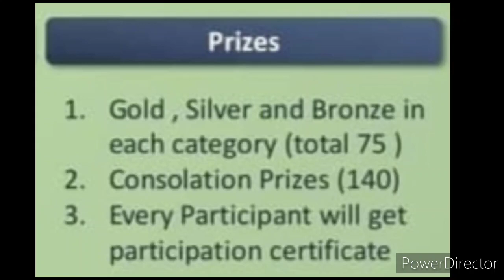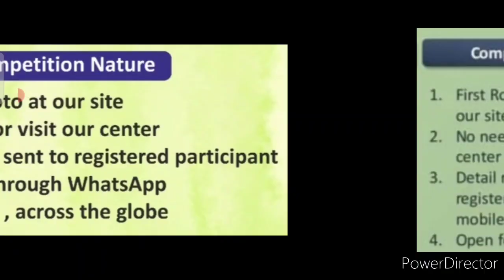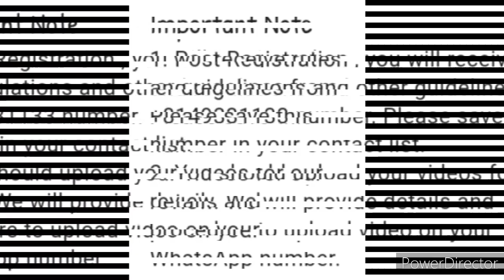Win 215+ Gold🥇, Silver🥈, Bronze🥉, Consolation Awards, Free Online Competition 2021, Ganesh Festival🔥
Win 215+ Gold🥇, Silver🥈, Bronze🥉, Consolation Awards, Online Competition, Ganesh Chaturthi Festival🔥

Ganesha statue
Ganesha decoration item
Ganesha car idol (Fiber)
3 Best A4 size Drawing books set in affordable amount